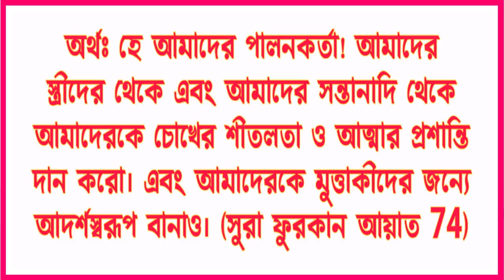ভালো স্ত্রী ও নেক সন্তান পাওয়ার দোয়া || A good wife and a good child's blessings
Assalamu Alaikum Honorable Visitors We all want a good wife and want a healthy baby, but she wants healthy baby but she does not know how many people have to pray to Allah diy to get this virtuous wife and healthy baby, so today I have discussed such a blessing. If you pray regularly, Allah will give you a beautiful beautiful wife of Tala And married, Allah will give them a very nice baby and will make him honorable to Allah, who will beautify his character, and will teach him many lessons from next generation and friends.